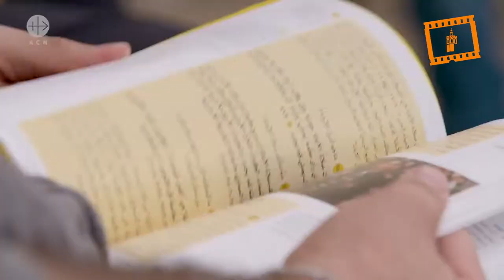Informe de Ayuda a la Iglesia Necesitada: Preocupa la libertad religiosa en España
La Universidad Católica de Valencia (UCV) ha acogido la presentación del Informe de Libertad Religiosa en el Mundo, elaborado por la Fundación Pontificia Ayuda a la Iglesia Necesitada (ACN). Los datos muestran preocupación por España, debido al “interés” del Gobierno de coalición, presidido por Pedro Sánchez, de “cambiar la aconfesionalidad por un Estado laicista”, según ha destacado la responsable de Comunicación de ACN, Raquel Martín, durante la rueda de prensa previa a la presentación.